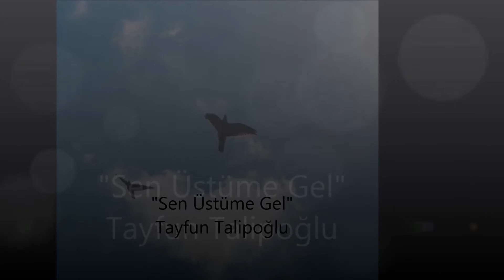Tayfun Talipoğlu - Sen Üstüme Gel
Sen Üstüme Gel / Tayfun Talipoğlu

Çoktan başladı geri sayım…
Ben,
Şimdi kırksekizindeyim.
Kaç ay gördüm ondördünde,
Saymaya korkuyorum.
Bir de dostları yitirince
Peş peşe,
Uyku tutmuyor…
Ne zor şeymiş tanrım,
Bir daha uyanmamanın düşüncesi bile…
Eskittiğim baharları,
Kırıldığımız kışları,
Unuttuğumuz sonbaharları,
Boşa geçen yazları saymazsak
Kayda değer de bir şey yok hani.
Hesaplaşacağımız güne
Ne kaldı?
Şimdi her şairden bir mısra,
Şarkılardan arta kalanlar kulağımızda.
Rakının susuzuyla delikanlıyız,
Sevgilinin hayaliyle genç…
"Arta kalanı senin olsun" diyerek
Koyulmalıyım da yola,
Bütün iş, bu rüyadan uyanmamakta…
Ne kaldı şunun şurasında?
"Yine ve ille de sen"
diyorsan bu yolculukta,
Ay yola düşmeden gel…
Yoruldum, yol üstündeyim.
Sen üstüme çıkagel…